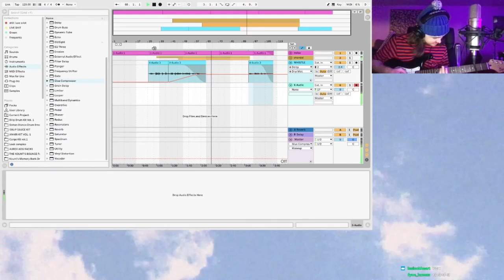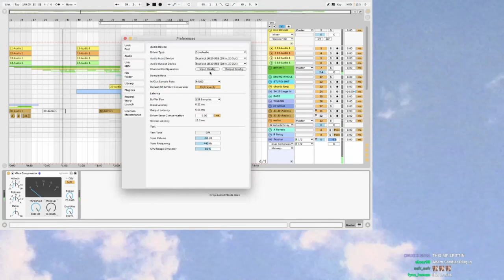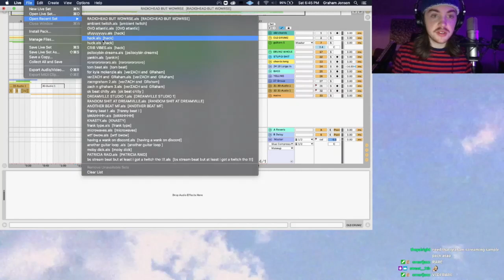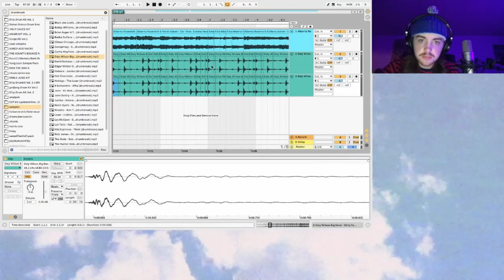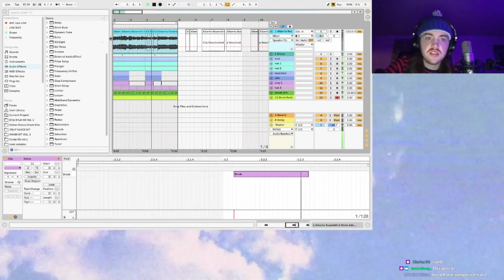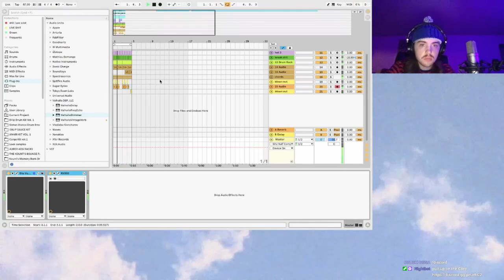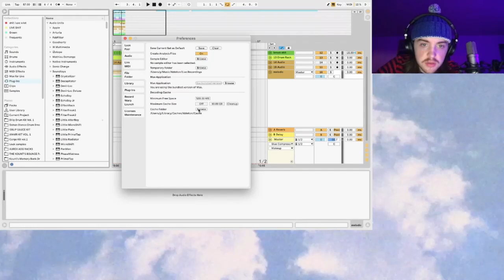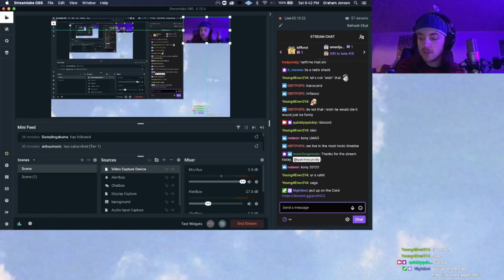Quickly Quickly (making new beats - 04/10/2020) Twitch Stream